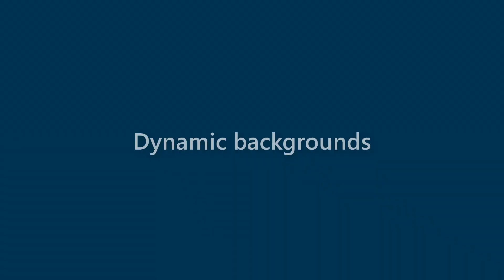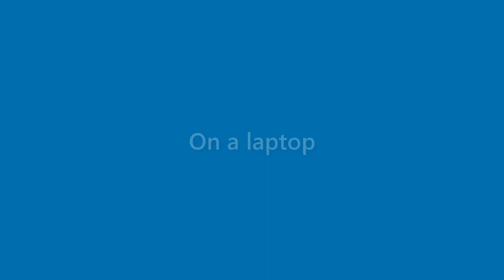Kaitlyn Chaney - appearance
Name Look - Kaitlyn Chaney - appearance. In this video we present "Kaitlyn Chaney" name look and feel in various scenarios.
This video will cover:
How does "Kaitlyn Chaney" look as a personal letterhead?
How does "Kaitlyn Chaney" look on a business card?
How does "Kaitlyn Chaney" look on a computer/laptop screen?
How does "Kaitlyn Chaney" look with different background colors?
How does "Kaitlyn Chaney" look with various fonts?